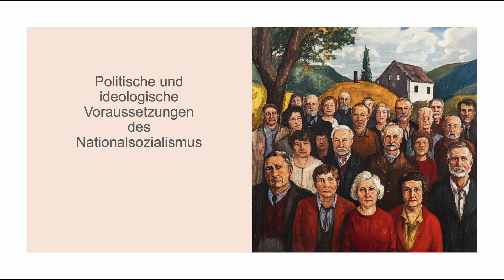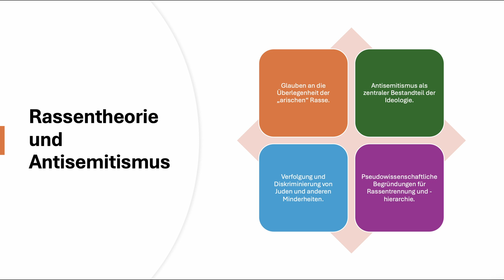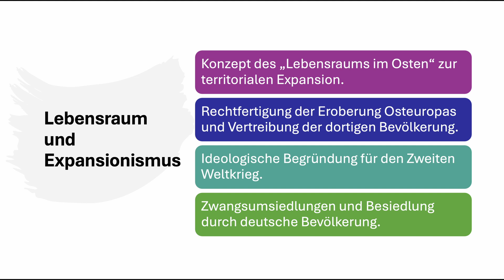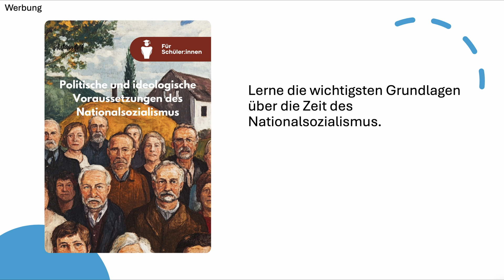Rassentheorie und Antisemitismus verstehen: Definition & Aufklärung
🔴 Time-Stamps 🔴
0:00 Intro
0:15 Rassentheorie und Antisemitismus
7:05 Lebensraum und Expansionismus